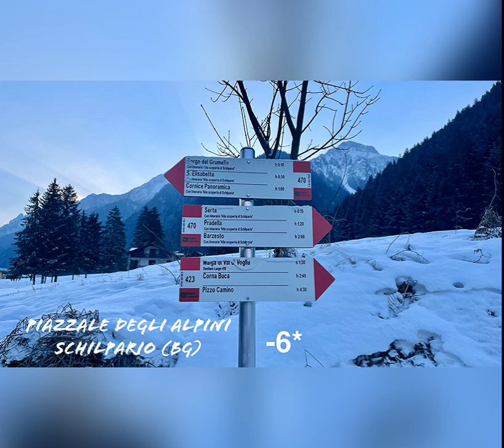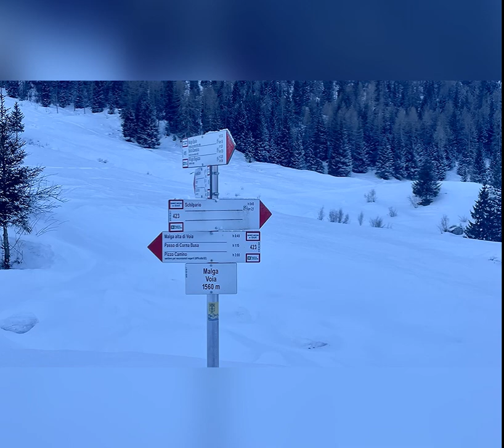Pizzo Camino mt. 2491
Schilparrio (BG) Piazzale degli Alpini